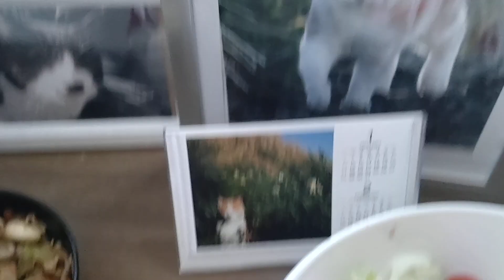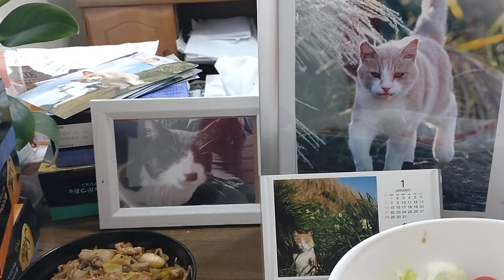おっさんの晩ごはん〜たこ焼き&モツの味噌炒め(ラスト)&城ヶ島SPECIAL(=^・^=)